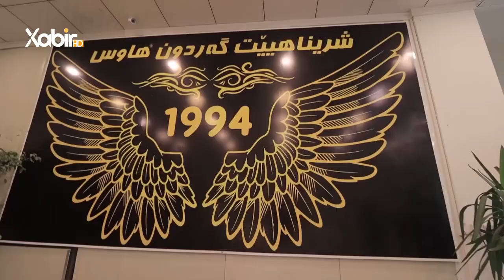خەلاتین رەمەزانێ | هەوارقادر